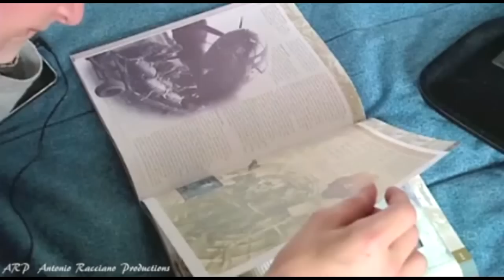GENIUS part 4 a film by Antonio Racciano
Genius takes a look into the mind of child prodigy. The connection of high intelligence and Asperger's Syndrome, Autism and early age head trauma can result in extremely high intelligence. Featuring Allison Baker, Ali Mae, Yuto Miyazawa, Emily Bear, Merle Langs, Jan Lisiecki, Magnus Carlsen, Pranav Veera, Daniel Tammett, Jackie Evancho, Marc Tarman, Terry Moran, James Kimura